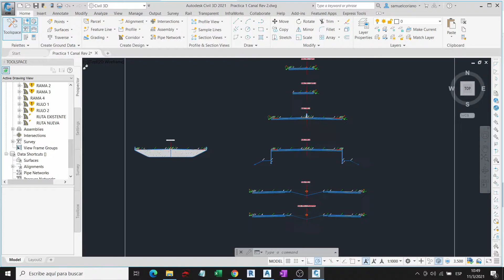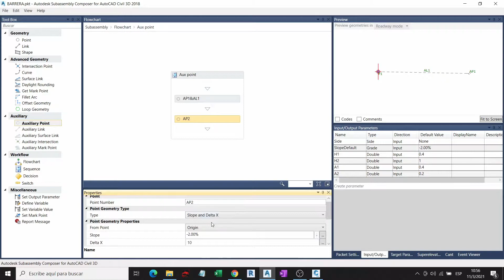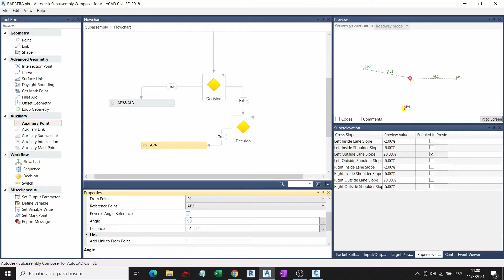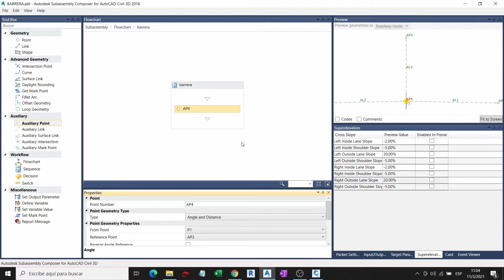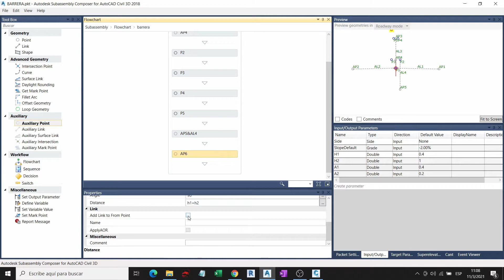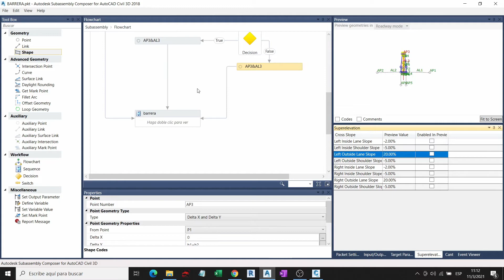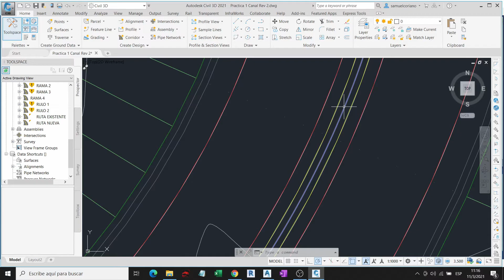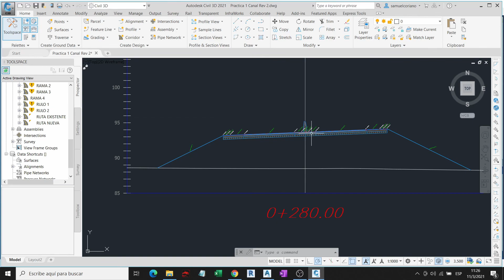SUBASSEMBLY COMPOSER C3D 22: BARRERA CENTRAL